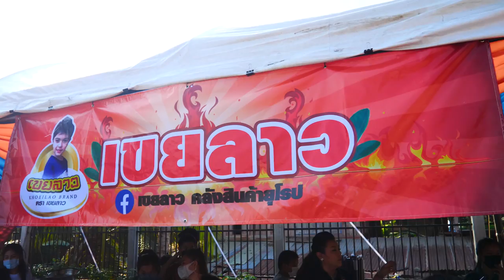บริษัทเขยลาวโลจิสติกส์จำกัด Khoeilao Logistics บริการจัดส่งสินค้าจากไทยไปยุโรป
บริษัทเขยลาวโลจิสติกส์จำกัด  Khoeilao Logistics
บริการจัดส่งสินค้าจากไทยไปยุโรป